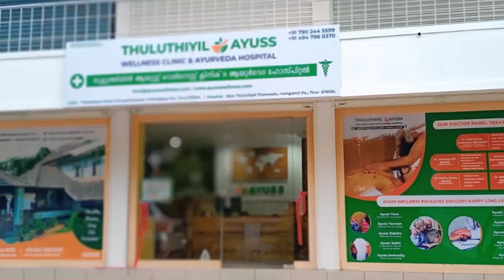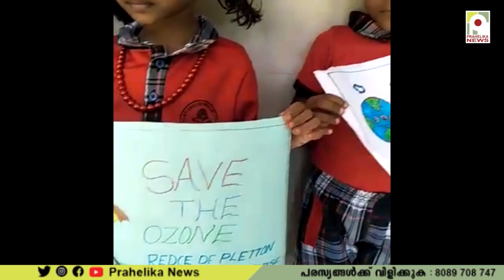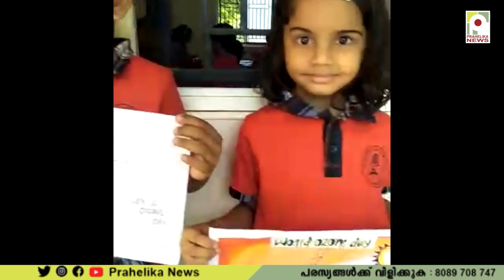ഓസോൺ ദിന പോസ്റ്റർ തയ്യാറാക്കി സലഫി സ്കൂൾ വിദ്യാർത്ഥികൾ